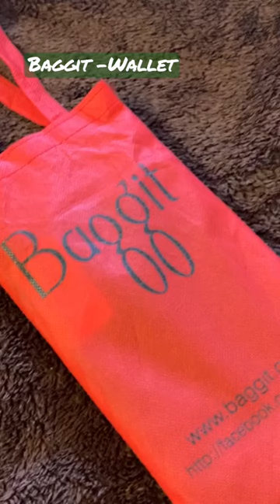Baggit-wallet @AaharRas baggit wallet purse handbags